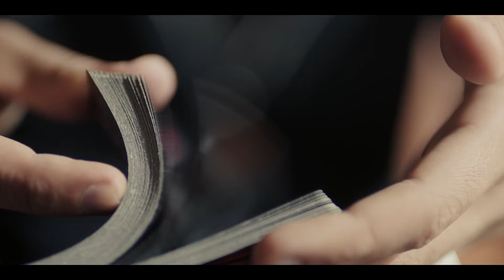مسلسل لعبة إبليس - بطولة يوسف الشريف - الحلقة الأولى - The Devil Game Series HD Episode 01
مسلسل لعبة ابليس بطولة يوسف الشريف - رمضان 2015
Devil Game Series
موسيقى : عمرو إسماعيل - Music By Amr Ismail
سيناريو وحوار : عمرو سمير عاطف
قصة : إنجي علاء
إخراج : شريف إسماعيل